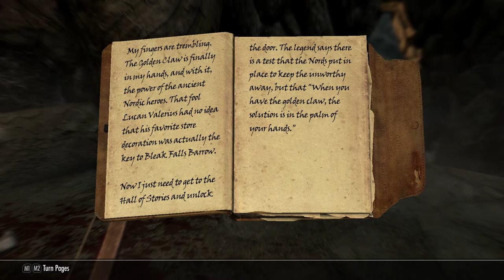Skyrim Special Edition: A New Beginning! Part 1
Starting a new game of Skyrim. My software wouldnt record the bit from            the Helgen caves to where i start. I've been to the Talos shrine and took out the bandit camp nearby.  I have a lot of mods running and have used console commands for carry weight and stamina. I dont care if you dont like using cheats, this is my fifth run through of the game and i'm going to have fun with this one.